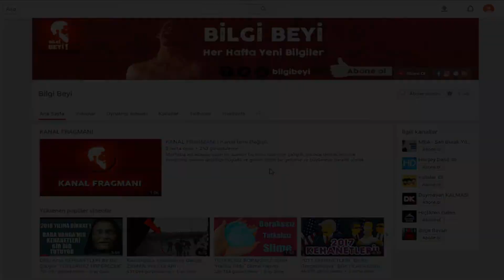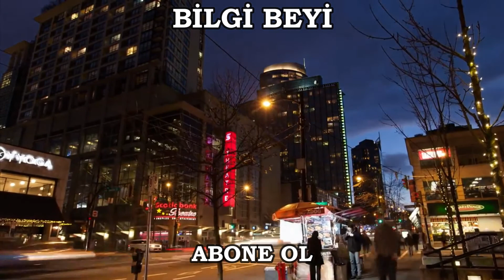Herkesin Merak Ettiği ''Bimin Neden İki Kapısı Vardır'' Sorusunun İşte Cevabı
Eski ismiyle 3 Ünsüz yeni ismiyle Bilgi Beyi giderek büyüyen ve kalitesini arttıran bir kanal olma hedefinde devam ediyor.Birçok gizemli, bilinmeyen ve eğlendiren bilgi videoları üretmek için çaba sarf ediyoruz.